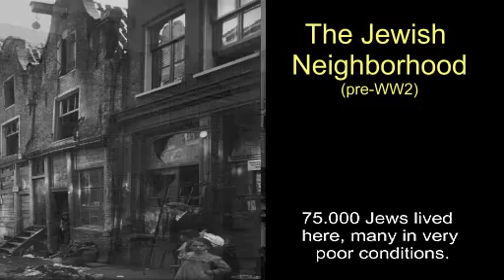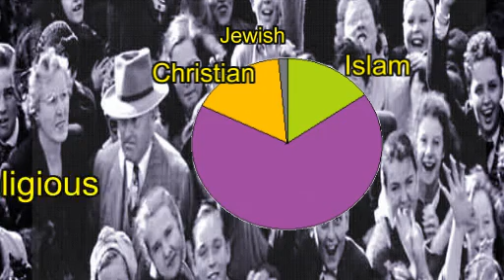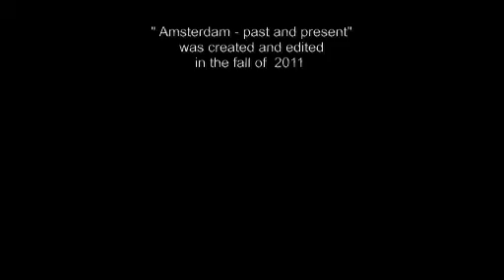Amsterdam Story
HD Film of the history and present Amsterdam, capital of the Netherlands.
Video edited by Raymond Vandenburg, Amsterdam.